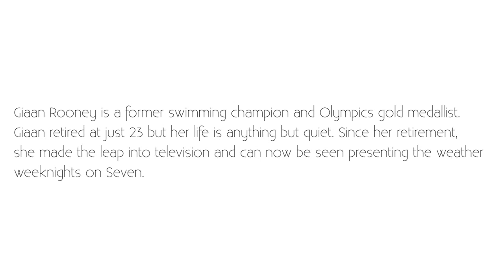Giaan Rooney: Retiring At 23-Years-Old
Giaan Rooney talks about why she retired from Olympic swimming at 23-year-olds.